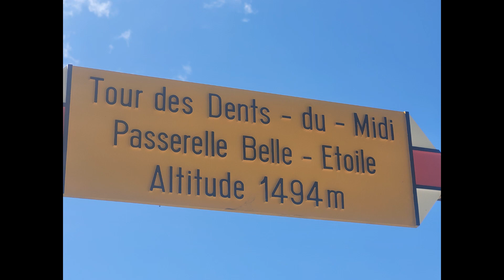8.Road-trip en Suisse en camping car #3 Champery Passerelle belle-étoile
Superbe rando au départ du Grand Paradis environ 10 km une de nos plus belles randos.